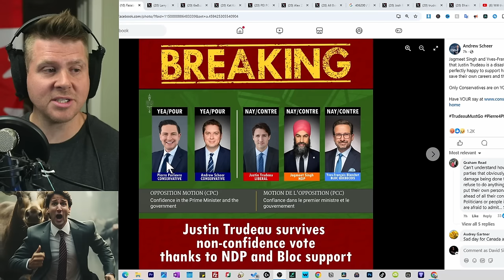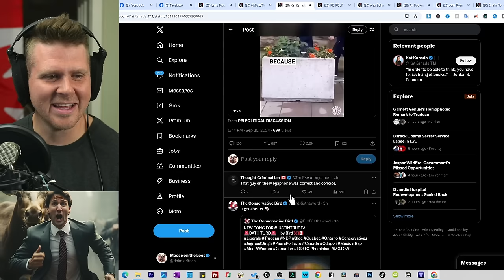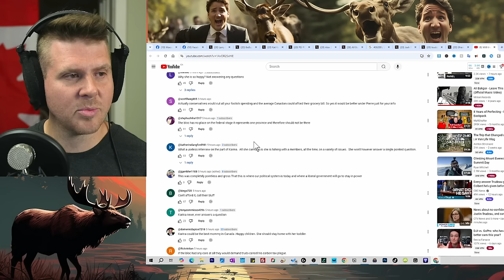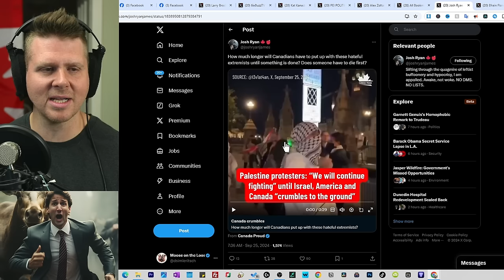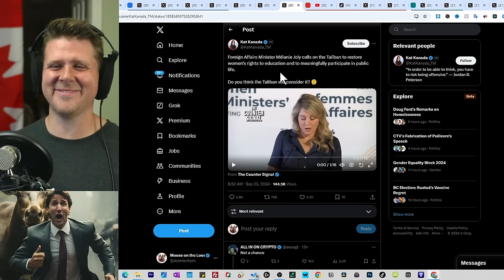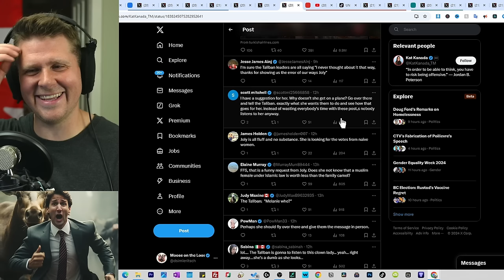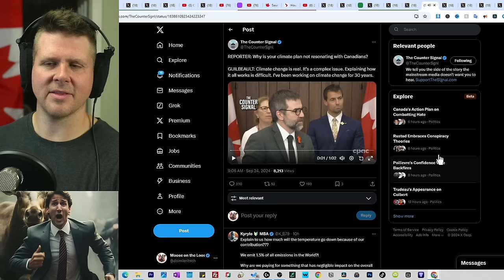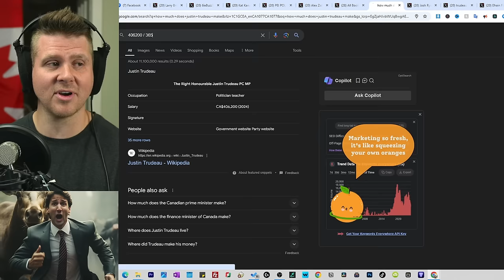Justin Trudeau BRUTALLY HECKLED on the Street + Vassy Gets Under Karina's Skin